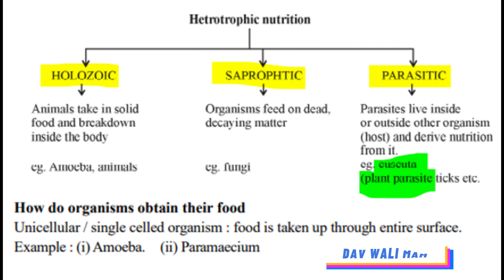CLASS 10 CHAPTER 6 (FIRST HALF) || IMPORTANT FOR CBSE BOARD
LAST HOUR STUDY
 CREDITS:- CBSE/NCERT